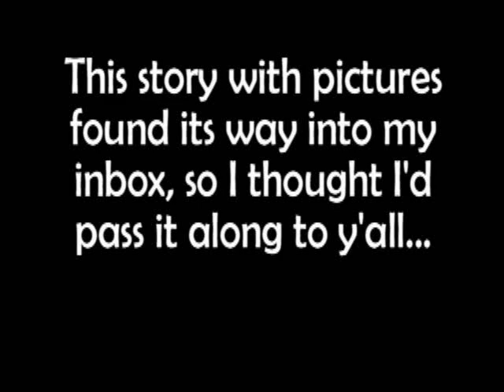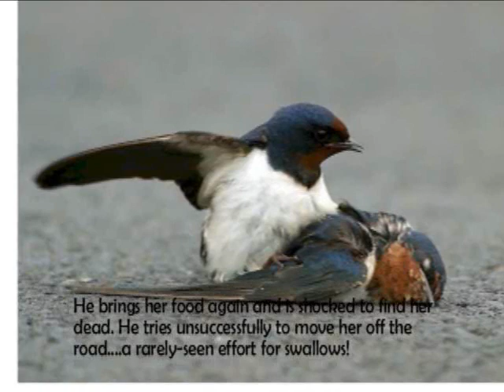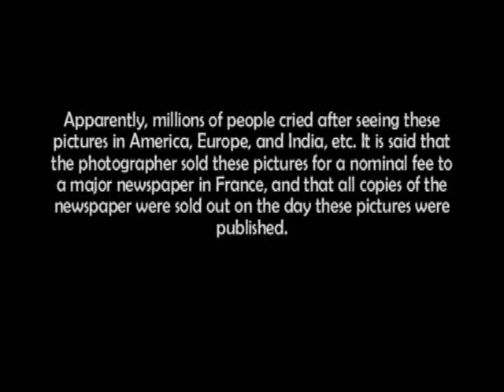Love and Sorrow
A swallow swoops too low in front of a car and gets hit. Her mate tries valiantly, but in vain, to help her.

Just a slide show made from some photos that found their way into my email inbox.